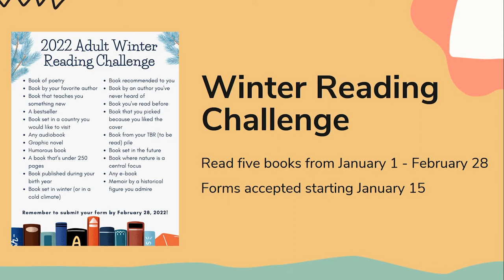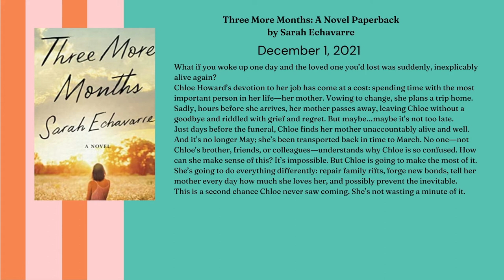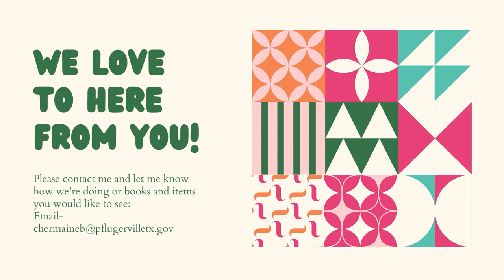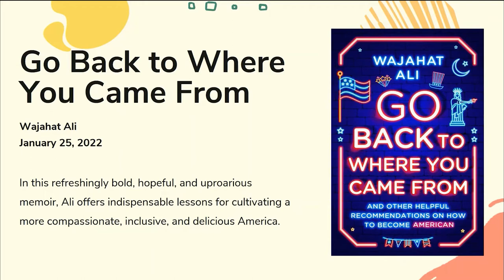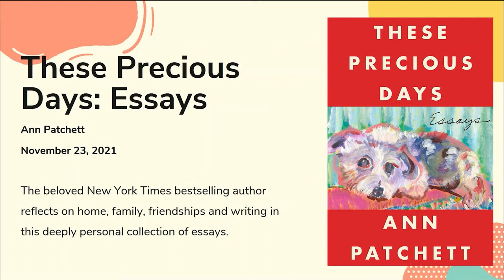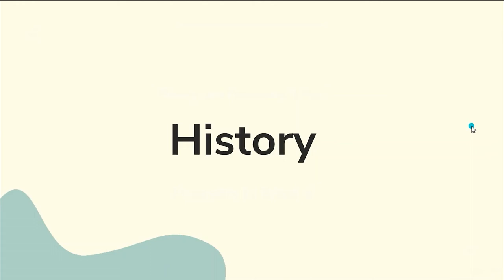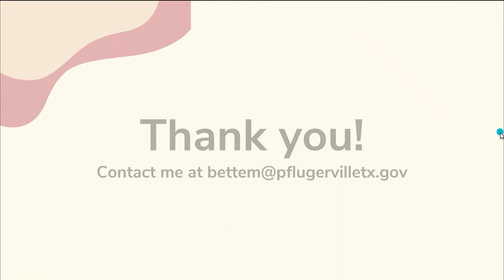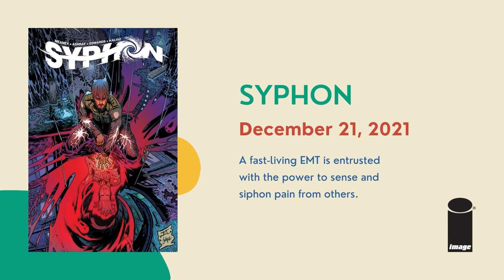Winter Book Buzz - 12/02/21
Join our librarians for a review of new and upcoming fiction, non-fiction, and graphic novels for adults!